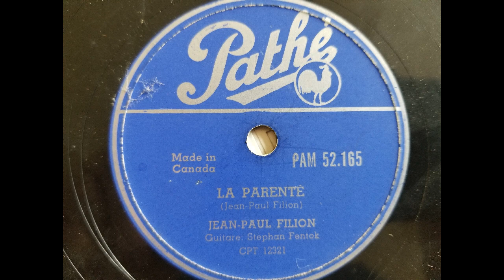Jean-Paul Filion - La Parenté (78rpm)